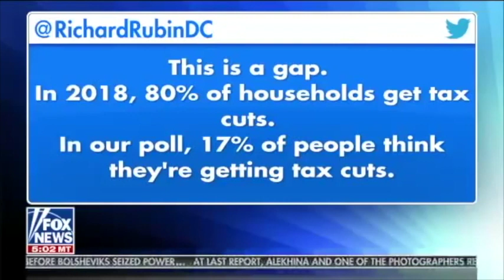Doug Wead - jobs, jobs, jobs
Declaring that "I will be the greatest jobs president God ever created," candidate Donald Trump came through his very first year. Defying critics and many economists the US economy rocketed out of its lethargy.